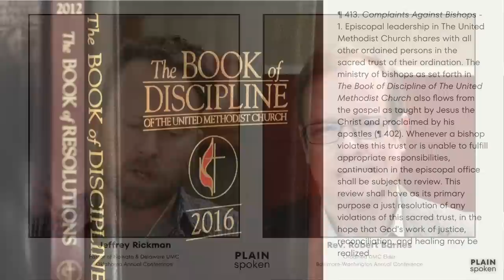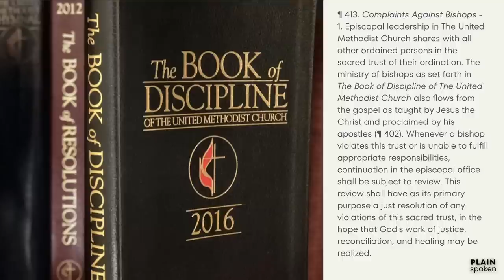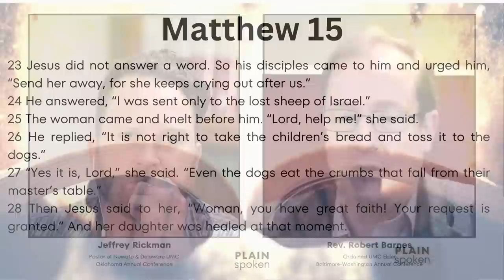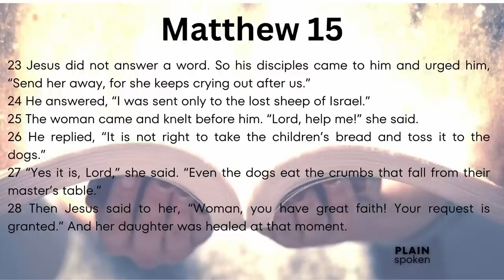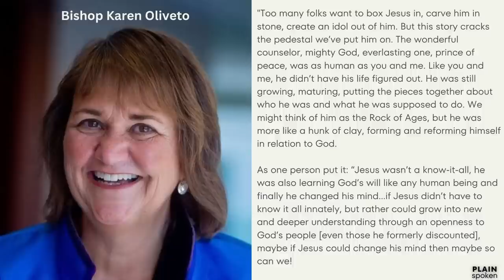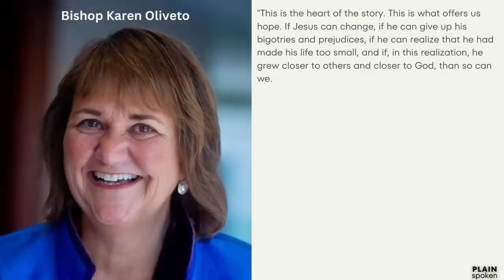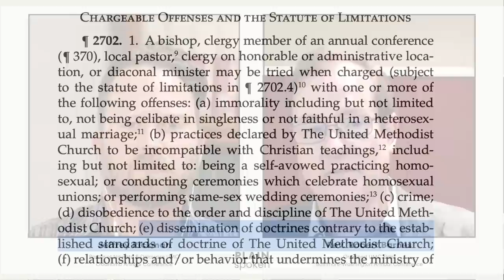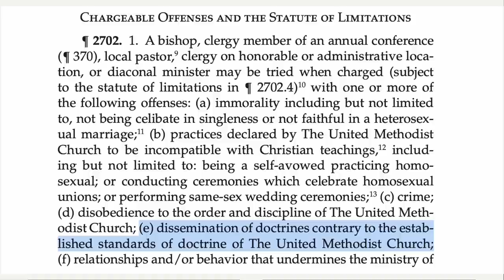Interview with Rev. Robert Barnes (Complainant Against Bishop Karen Oliveto)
In 2018, Rev. Robert Barnes filed a complaint against the newly-elected bishop, Karen Oliveto, not for being an openly avowed and practicing lesbian, but for preaching doctrines against Jesus. For a write-up at that time, consult

This conversation covers the handling of the complaint process by the bishops responsible for oversight. Rev. Barnes is able to share some details that are at once illuminating and concerning about the state of disciplinary adherence among our denomination's leadership.